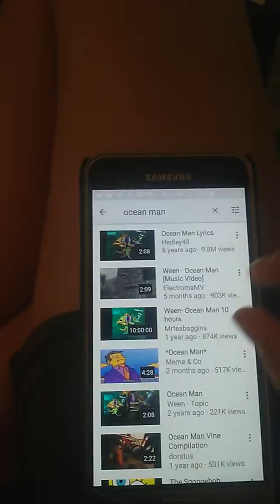Annyoing my sis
Song: ocean man voice crack